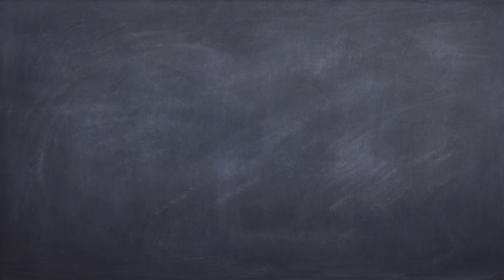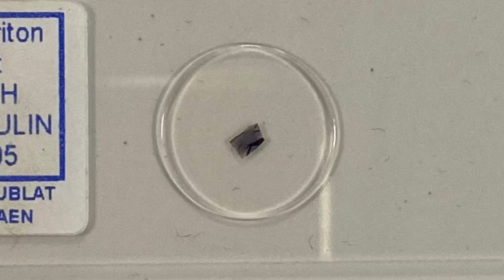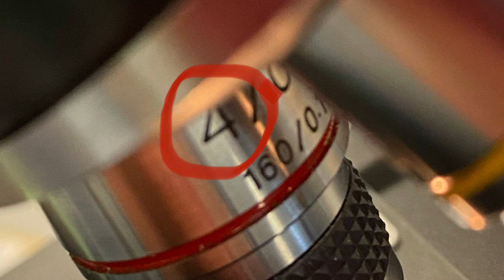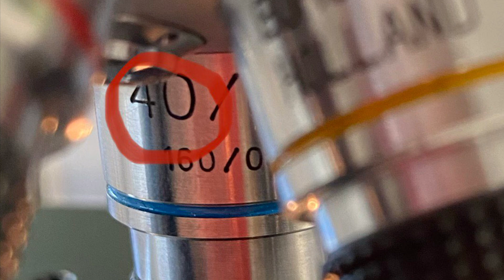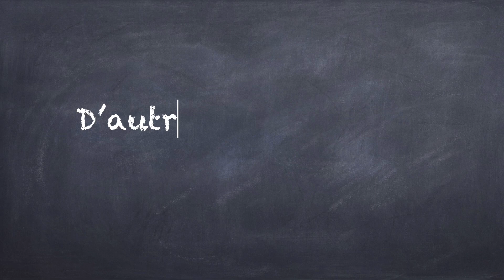Apprendre à utiliser un microscope